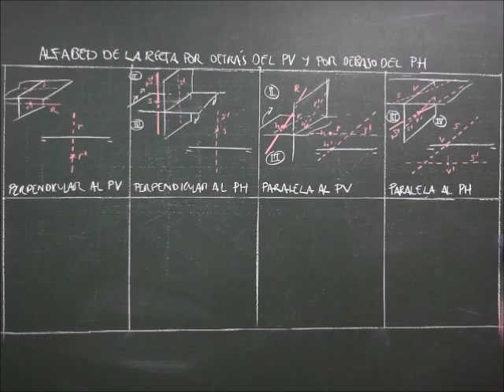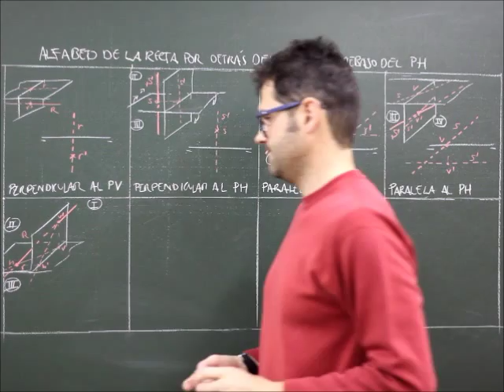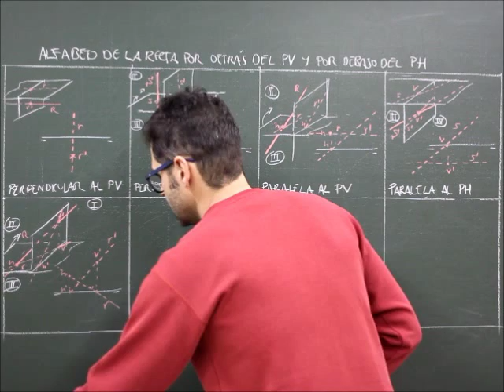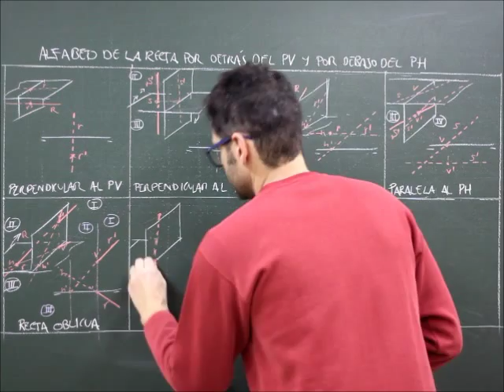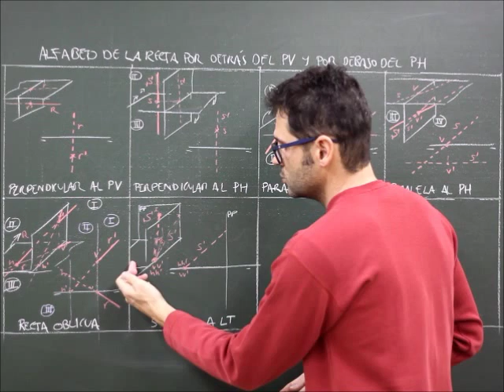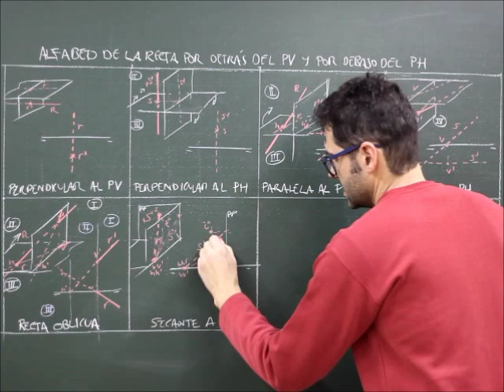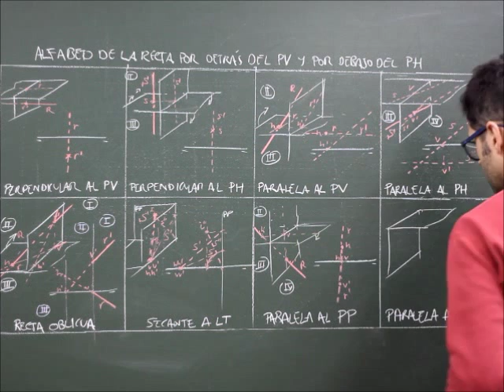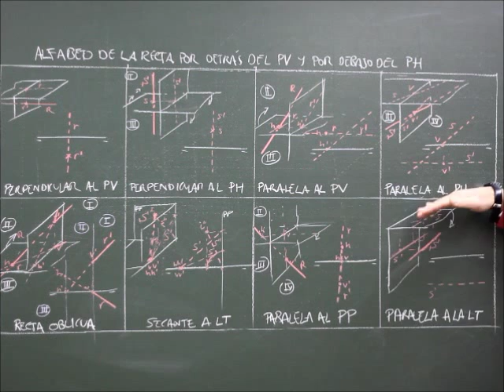S. diédrico, distintas situaciones de las rectas por detrás del PV y por debajo del PH parte 2